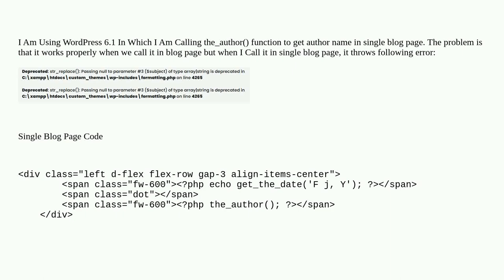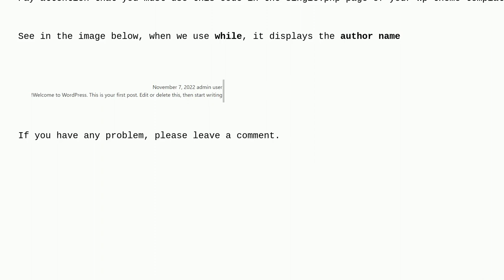Wordpress: the_author() str_replace error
the_author() str_replace error

A special thanks goes out to the awesome community

  theme-development single blog